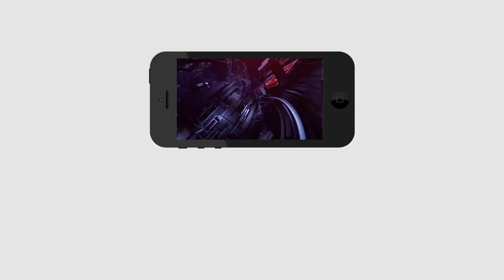Good News To Farmers Govt Starting Dharani Portal | కేసీఆర్ చేసినట్టు... జగన్ చేస్తే... అంతా హ్యాపీ